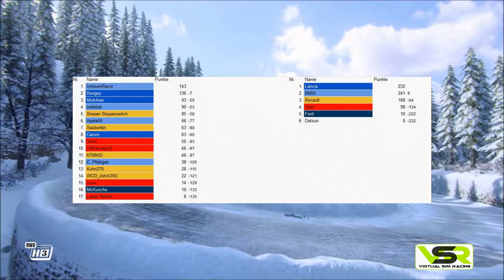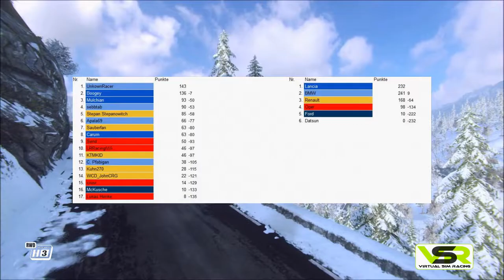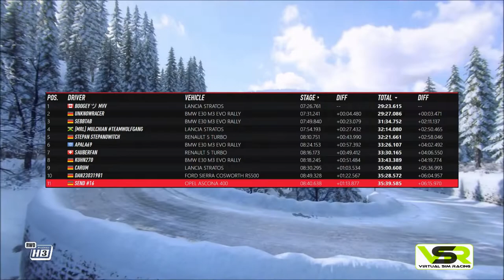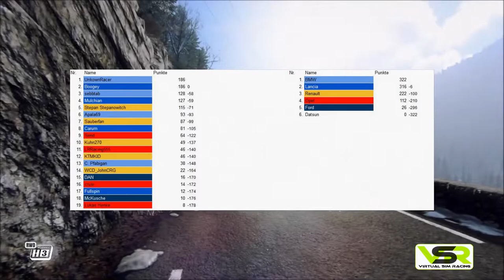DiRT Rally 2.0 H3 RWD Meisterschaft - Rally 4 Monte Carlo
💲[Spenden]💲
📸[Social Media]📸
[Werbung]
🖥[Fanatec]🖥

🏅[Vorteile bei VSR - Virtual Sim Racing]🏅

- Digitaler Motorsport auf hohem Niveau
- Hartes Kämpfen auf der Strecke
- Meist freundschaftlicher Umgang neben der Strecke
- eine Menge Spaß
- Meisterschaften in den Bereichen: Assetto Corsa, RaceRoom Racing Experience, Project Cars 2, F1 2019 und DiRT Rally 2.0
©Copyright©
Die Wiederverwendung unserer Inhalte ist nicht gestattet.
Es gilt das Deutsche Urheberrecht.